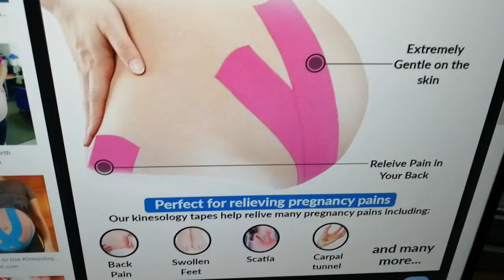Fournisseur chinois de bandes athlétiques respirantes sport de remise en formeBande de durcissement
2/6/8/9 Pcs Pain Relief Patches Cross tape
Rayon strapping tape
Silk Tape

MATERIAL：
Fabric:97% Combed Cotton + 3% Dupont Spandex
Fabric:97% Combed Rayon + 3% Dupont Spandex
Fabric:97% Combed Nylon + 3% Dupont Spandex
Glue:customized  Medical Acrylic Glue
FEATURE：
1,Water proof and sweat proof, 70% water proof (Level 3)
2,Soft cloth
3,Sticky, more than 7 days.
（Glue Strength : 5N/cm, DOUBLE THAN Normal Tape）
4,Hypoallergenic (Medical Acrylic Glue)
5,Elasticity ≥160%
FUNCTION
1,Fascia diversion
2,Strengthen and relax the muscle
3,Promote the blood circulation
4,Lymph diversion
5,Reduce sore and pain
6,Enhance athletic performance
FREE SAMPLES：Avaliable
CAPACITY：10000rolls/day,China|Chinese||Factory|Manufacturer|Supplier|Company|
CE ,ISO13485 ,FDA ,GMP ,BSCI certificated.

5cm*4.5m Printed Vet wrap flexible cohesive elastic bandage (ISO/CE approved),Reduce Accumulation Chemicals Pink Reflective Sports Cotton Kinesiology Tape,cotton tape bunnings
adhesive tape irritation,kinesio tape vs brace,custom uplift bra wide kinesiology tape packaging box 5cm 7.5cm nude breathable invisible waterproof breast lifting boob tape
Face Lift Tapes Lift Face Tape Face Lifting Tapes Lift Tape For Face Face Lift Stickers Face Tape Lift Tape Lifting For Face,how to apply sports tape to foot,Fiberglass Casting Tape in Aluminum Foil Packet Adhesive Plaster Bandage Orthopedic Casting Tape for Fracture
self-adhesive cohesive medical vet wrap bandage waterproof yoga skin-friendly cotton bandage,Coband Flex Bandage Elastic Conforming Horse Racing Cohesive Bandage,Self Adherent Rap
Custom Printed Eco Friendly Waterproof Kinesiology Tape,Outdoor Sports Knee Ankle Support Athletic Strapping Colored Cotton Sports Tape,Bitter Cohesive Bandage
how to apply support tape to knee,Cotton Cohesive Bandage,therapy tape knee,
Free Sample Rigid Strapping Skin Zinc Oxide Rayon Finger Tape,Waterproof Adhesive Breathable Sports Rigid Strapping Zinc Oxide Rigid Sports Tape,Kinesiology Adhesive Sport Tape
High Quality Waterproof Stable Cohesive Fleece Equestrian Wrap Riding Horse Bandages,Top Quality No Smell Cohesive Elastic Self-Adhesive Compression Bandage Wrap,youth sports safety covid
Sports Kinesiology Tape For Athletes 2.5/3.8/5/7.5/10cm*5m Bandage Elastic Bandage,Korean Plastic Soft Case: A - 250 Kinesiology Tape,Horse Racing Bandage Cohesive Elastic bandage Self-adhesive Strong Sticky
Medical Supplies Self Adhesive Cohesive Elastic Bandage Tape For Pain Relief Compression